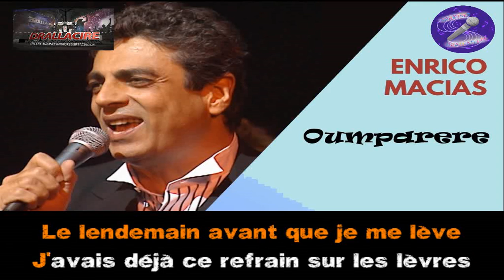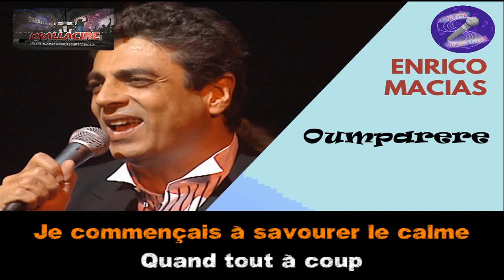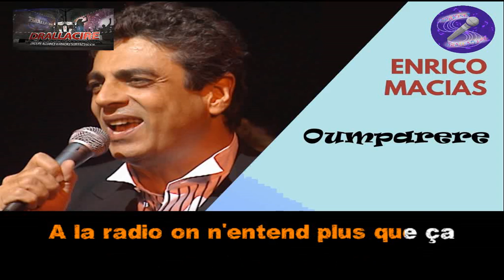Karaoké Enrico Macias - Oumparere (dévocalisé+Bv)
à la demande de @tkentprod7677